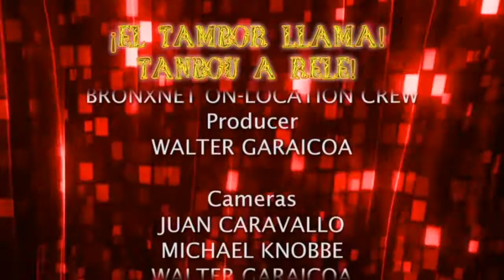¡El Tambor Llama! Tanbou a Rele! The Drum Calls! at Hostos Center 25 April 2009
On April 24, 2009, Makandal performed sacred Vodou drumming and dance at the program ¡El Tambo Llama! Tanbou a Rele! (The Drum Calls), Sacred Drumming Traditions of Cuba, the Dominican Republic, Haiti and Puerto Rico. City Lore, New York City’s center for urban folk culture, collaborated with the Hostos Center for the Arts & Culture to present the program at Hostos Community College CUNY in the South Bronx. The day opened with a gallery exhibit of work by Kesler Pierre and José Orbein: line drawings or ideograms used to channel power and meaning in the Vodou, Abakuá, and palos traditions. A wing adjacent to the gallery hosted a keynote address on the Kongo Atlantic visual traditions by Dr. Robert Farris Thompson, and two panel discussions, featuring various specialists, on ritual language and the diversity of Congo traditions. Makandal shared the evening concert program with Pa’lo Monte (Dominican Republic, palos) and Proytecto Enyenison Enkama (Cuba, Abakuá). Author Ned Sublette of Afropop Worldwide emceed the concert.

Makandal’s set opened with Vodou’s Rada rites from West Africa and the tracing on stage of a vèvè (ideogram) for Milokan (the assembly of spirits) by Kesler Pierre. The dancers and musicians performed yanvalou and zepòl, dances from the Guinea region. After a vocal/instrumental piece for Èzili Freda (the essence of the feminine in the Rada rite), the program moved on to dances that came to Haiti from the Congo region: kongo (at 16:35) and a quick transition to petwo/kita (at 18:43). The set segued into a closing jam on Haitian rara music (associated with rites of spring in both Haiti and the Dominican Republic) with Pa’lo Monte and Proytecto Enyenison Enkama (at 24.37).

Frisner Augustin, lead drum (manman)
Steve Deats, second drum (segon)
Morgan Zwerlein, third drum, (boula)
Marc Etienne, bass drum (bas)
Kesler Pierre, frame drum (tanbourin)
Michael Adams, iron beater (ogan)

Sheila Anozier and Smith Destin, dancers

Source identifier: MAK_LW_PER.097_0001mi_co_20090425
Creator: City Lore
Date: 25 April 2009
Source format: DVD
Language: Haitian Creole